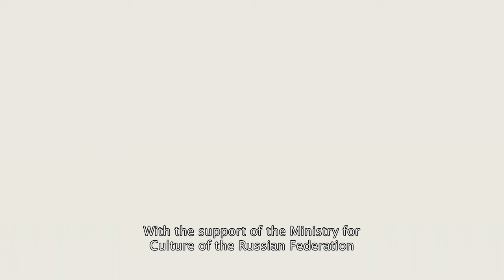I’ll Be Around | Russian Full Movie | Drama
In the film, a diverse group of lost souls gathers at an underground music festival, each one seeking solace, connection, or simply an escape from life's relentless grind. As the night unfolds, chance encounters spark unexpected friendships, old tensions resurface, and hidden desires come to light. With the raw energy of the music as their backdrop, they navigate moments of vulnerability, humor, and revelation, each realizing they may have found exactly what they were searching for. This story of self-discovery and human connection invites viewers to witness how one night can change everything.

Starring: Mariya Shalayeva, Roman Zenchuk, Mariya Syomkina

Directed by: Pavel Ruminov